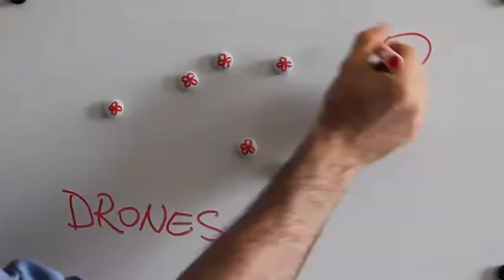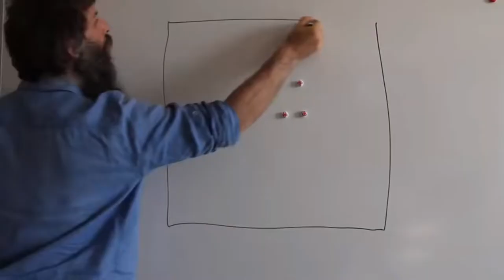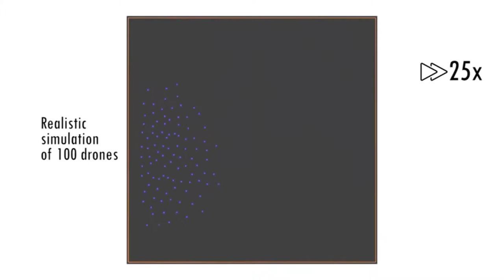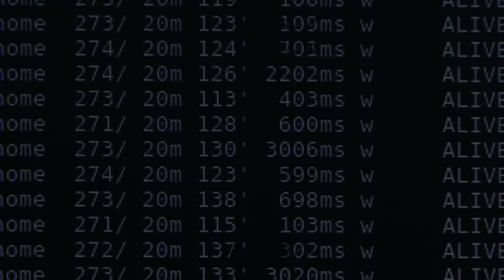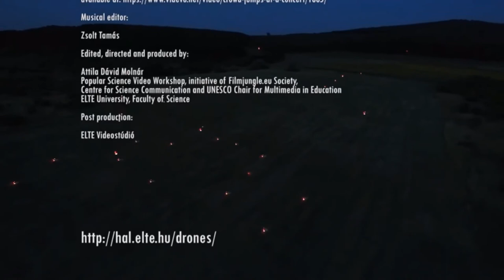Autonóm drónrajok (tudományos video absztrakt, 5', HD)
Az ELTE Biológiai Fizikai Tanszékének munkatársai 2018-ban a Science Robotics-ban tették közzé legfrissebb kutatási eredményeiket. A cikkhez készült video abstract egy része az ELTE Videóstúdióban készült. A film eredeti felbontásban a publikáció népszerűsítő oldalán tekinthető meg

Supplementary Movie S7 of the article
G. Vásárhelyi, C. Virágh, G. Somorjai, T. Nepusz, A. E. Eiben, T. Vicsek, Optimized
flocking of autonomous drones in confined environments. Science Robotics 3, eaat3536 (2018).

Authors:

Gábor Vásárhelyi
MTA-ELTE Statistical and Biological Physics Research Group,
Eötvös Loránd University, Department of Biological Physics

Tamás Nepusz
Molde University College

Ágoston E. Eiben
Vrije Universiteit Amsterdam, Department of Computer Science

Special thanks to:

Balázs Badár,
István Donkó,
Norbert Gál
CollMot Robotics Ltd.

Funding:

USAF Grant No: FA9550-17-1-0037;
K_16 Research Grant of the Hungarian National Research, Development and Innovation Office (K 119467);
János Bolyai Research Scholarship of the Hungarian Academy of Sciences (BO/00219/15/6).

Video abstract created by:

Balázs Tisza, D.O.P.
Attila Dávid Molnár
George Olah

Additional footage by:

Crowds at music festival, jumps at concert
by RGB parade
used under CC 3.0 Attribution for non-profit and educational purpose

Musical editor:

Zsolt Tamás

Edited, directed and produced by:
Attila Dávid Molnár

Popular Science Video Workshop, initiative of Filmjungle.eu Society,
Centre for Science Communication and UNESCO Chair for Multimedia in Education
ELTE University, Faculty of Science